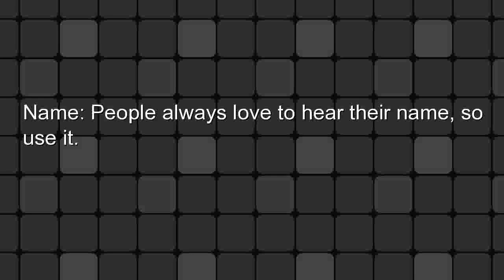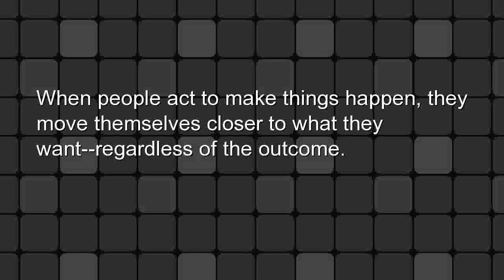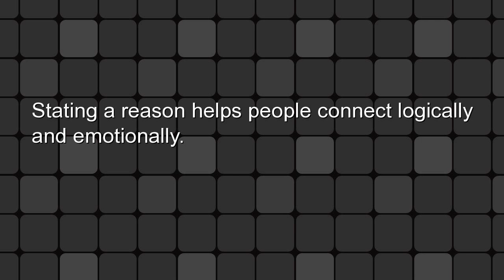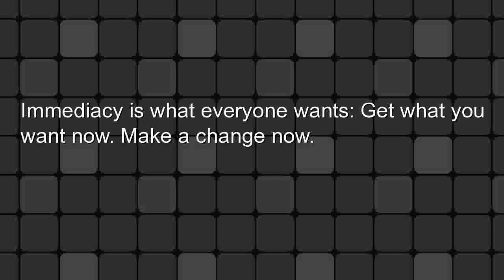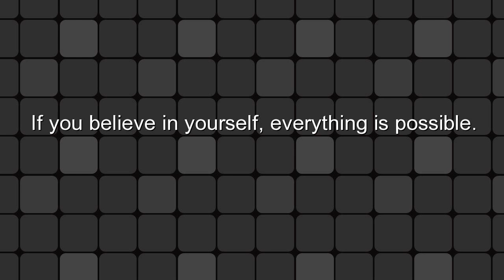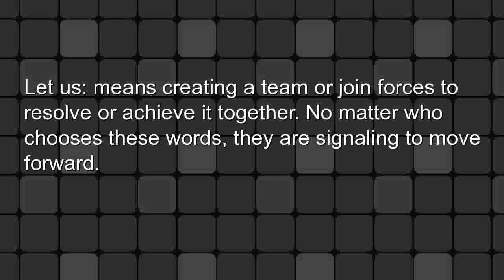Top 10 powerful words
Top 10 Powerful Words for Success in Life: are the secret weapon of persuasion.